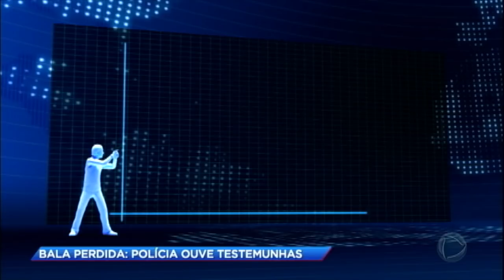Pais de criança baleada prestam depoimento à polícia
Os pais do menino de 5 anos que foi atingido por um tiro desabafaram sobre o ocorrido, após a justiça soltar o acusado da prisão.